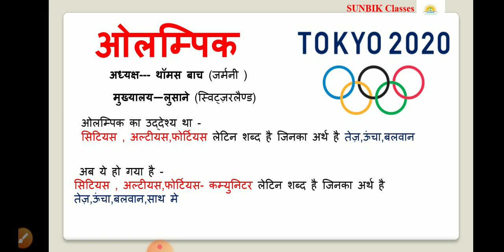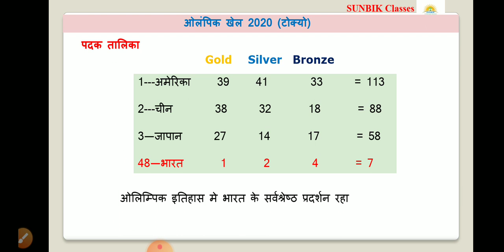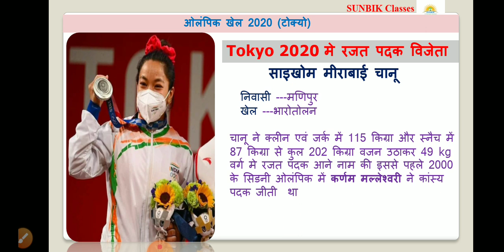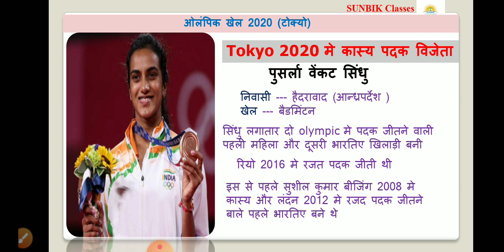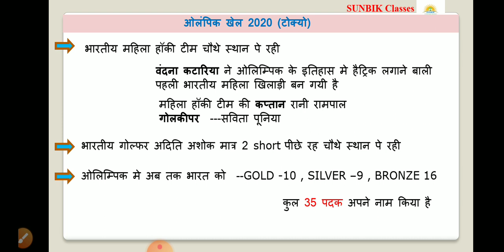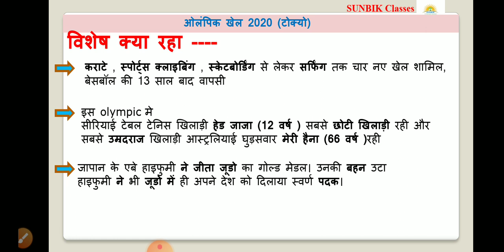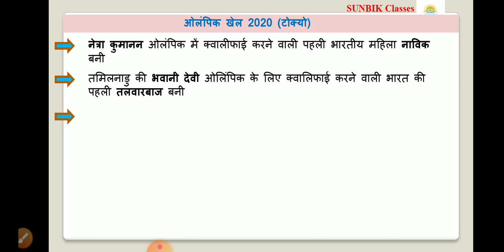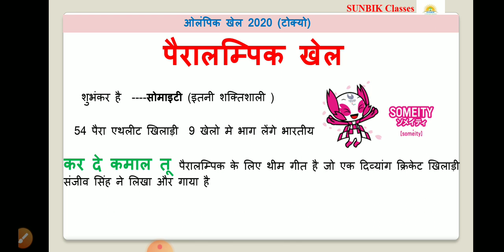Olympics Game 2020/2021/Olympics Details/Tokyo Olympics2021/Olympic Current Affairs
for
UPSC
UP-PCS
BPSC
upsi
bihar si
SSC
SSC cgl
SSC ldc
SSC GD
Railway
RRB NTPC
railway group D
Banking